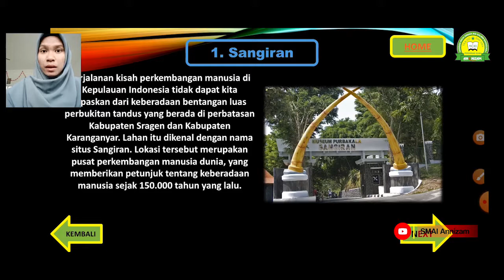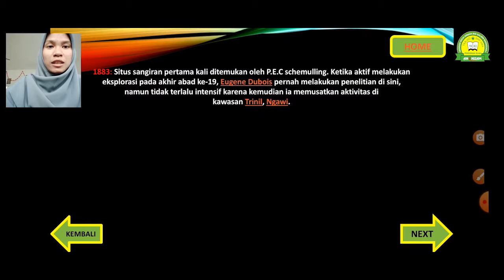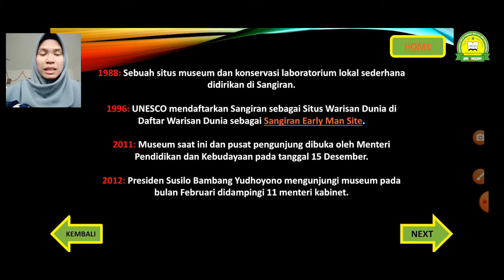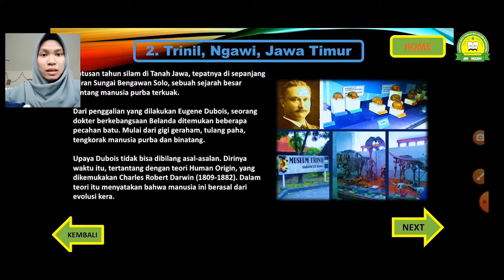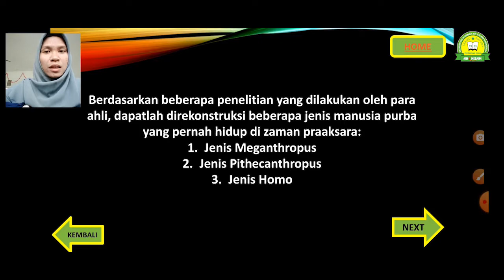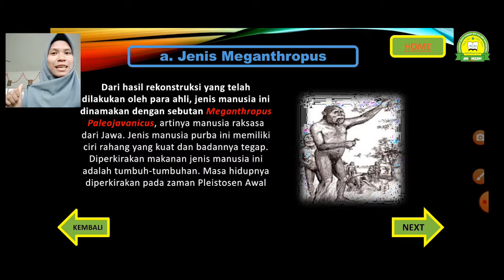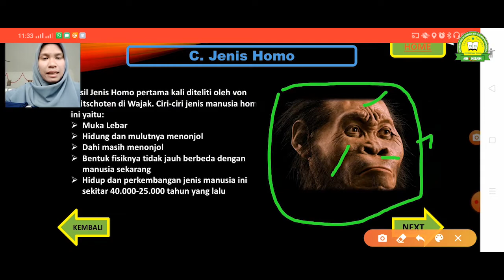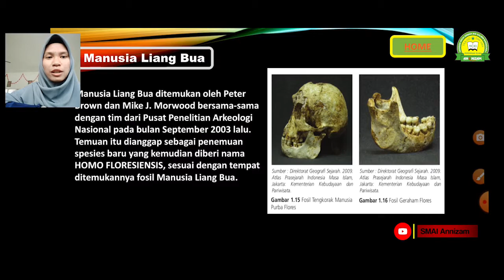MENGENAL MANUSIA PURBA INDONESIA - SEJARAH INDONESIA